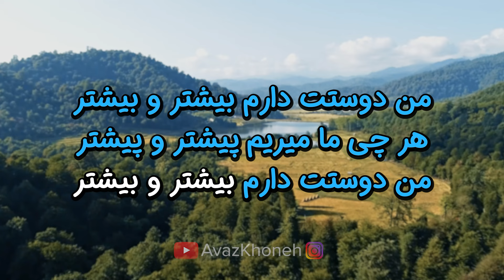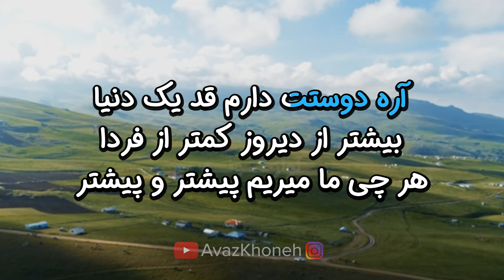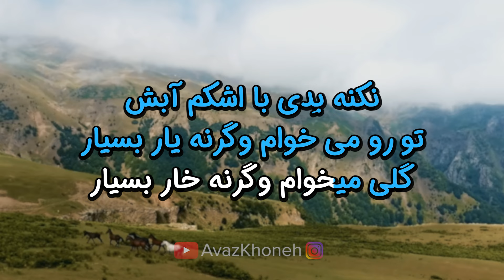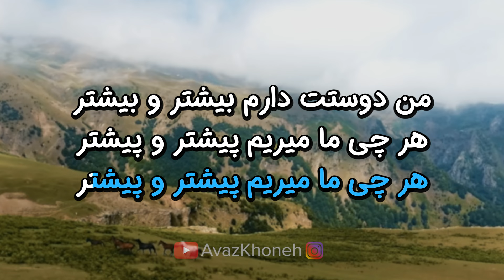Hassan Shamaizadeh - Bishtar Bishtar(Persian Karaoke)|(حسن شماعی زاده - بیشتر و بیشتر(کارائوکه فارسی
🎤 Hassan Shamaizadeh - Bishtar Bishtar 8K (Farsi/ Persian Karaoke) | (حسن شماعی زاده - بیشتر و بیشتر (کارائوکه فارسی

ٰٰ🔰راستی میدونستی یکی از موفق‌ترین و اثرگذارترین گروه‌ها در موسیقی پاپ ایرانی مثلثی بود که در آن اردلان سرفراز ترانه می‌سرود، حسن شماعی‌زاده ملودی برای ترانه خلق می‌کرد و گوگوش این ترانه‌ها را می‌خواند. بعضی از این ترانه‌ها را واروژان تنظیم می‌کرد. در مجموع این مثلث در حدود ۳۰ ترانه منتشر کرده‌اند. «کولی»، «جاده»، «کیه کیه»، «دوراهی»، «کوه»، «بمون تا بمونم»، «غریب آشنا»، «مرداب»، «کویر» و «گنجشکای خونه» برخی از کارهای مشهور این سه نفر است.

► Song - آهنگ:  Bishtar Bishtar - بیشتر و بیشتر
► Artist - هنرمند: Hassan Shamaizadeh - حسن شماعی زاده
► Album - آلبوم: Khodahafez - خداحافظ

آخه هر بار خواستم بگم که دوست دارم
زبونم بند اومد بریده شد افکارم
اگه باز تو از من اعتراف میخوای ناچارم
حالا با این آهنگ میگم که دوستت دارم
آره دوستت دارم قد یک دنیا
بیشتر از دیروز کمتر از فردا
هر چی ما میریم پیشتر پیشتر
من دوستت دارم بیشتر بیشتر
تو خورشید منی من آفتابش
تو ماه روشنی من مهتابش
گلی که کاشتی در قلبم بپا
نکنه بدی با اشکم آبش
تو رو می خوام و گرنه یار بسیار
گلی میخوام و گرنه خار بسیار
گلی می خوام که در سایه اش باشم
و گرنه سایه ی دیوار بسیار